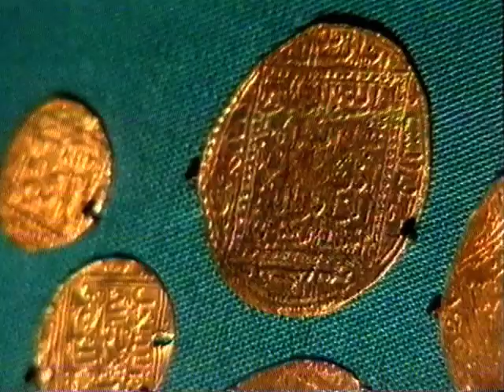BBC Spotlight South West - Pirate Gold Feature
BBC Spotlight segment talking about the Salcombe canon wreck site.